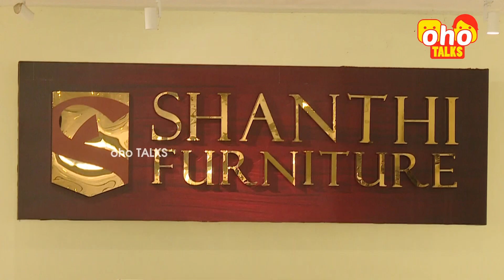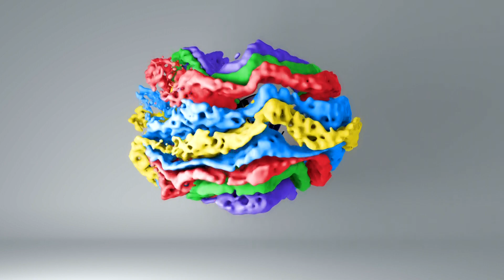சீனா பர்னிச்சர்கள் தரமற்றவை | சாந்தி பர்னிச்சர் கோகுல்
பர்னிச்சர் துறையில் பொன்விழா காணவிருக்கும் திருச்சி சாந்தி பர்னிச்சர் மூன்று தலைமுறை கண்ட நிறுவனமாகும். இசையமைப்பாளர் சந்தோஷ் நாராயணன், ரெங்கராஜ் பாண்டே என பல பிரபலங்களின் பேவரைட் கடையான இதன் உரிமையாளர் கோகுல் உங்கள் ஓஹோ சேனலுடன் உரையாடினார். அவரது இந்த உரையாடலில் சீன மற்றும் ஆன்லைன் தயாரிப்புகள் குறித்த சரியான விளக்கத்தையும் தந்தார். இன்றைய BusiTalk இல் அவரது பேட்டி ஒளிபரப்பாகிறது.